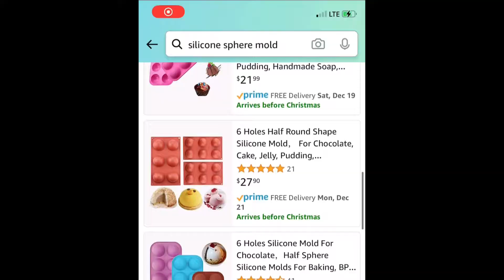Hot Chocolate Bombs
Making hot chocolate bombs with silicone muffin liners!